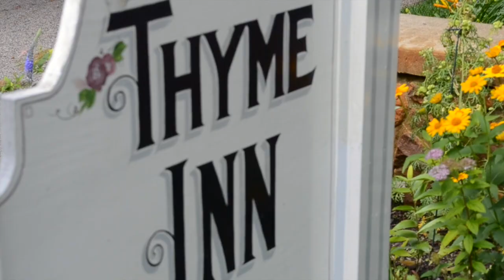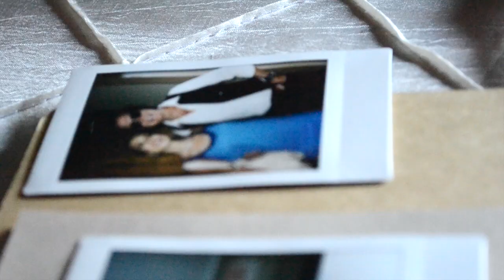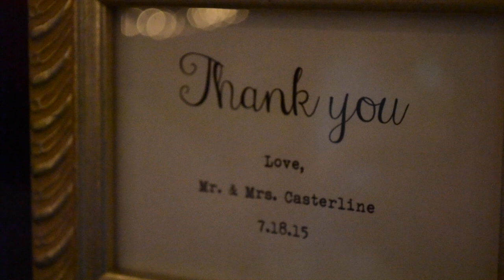The Casterlines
The lovely wedding of Chris and Alexis Casterline in Glen Arbor, Michigan on July 18th, 2015.

A Thousand Years - The Piano Guys
You Are The Best Thing - Ray Lamontagne